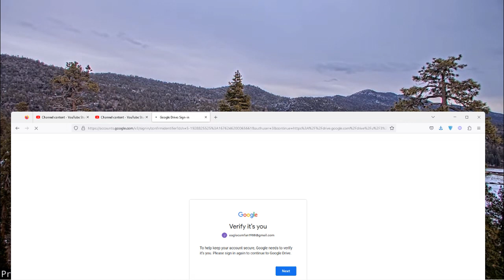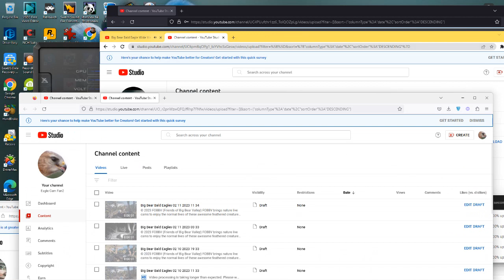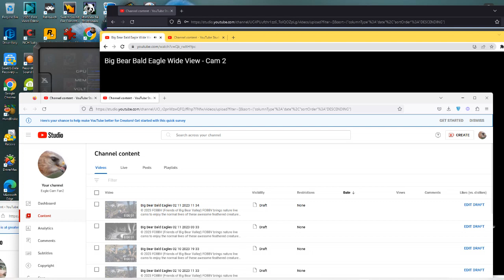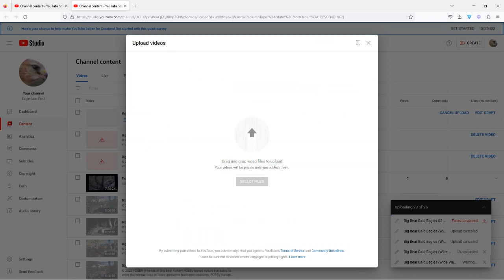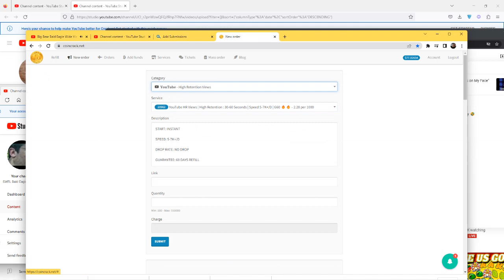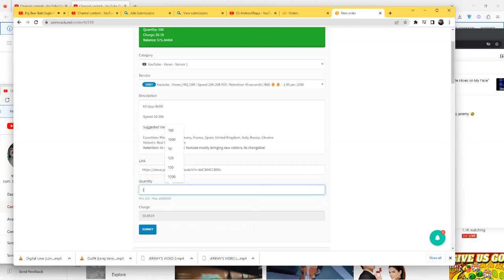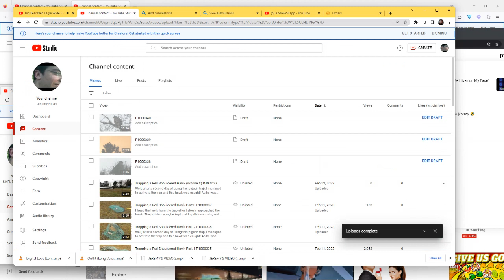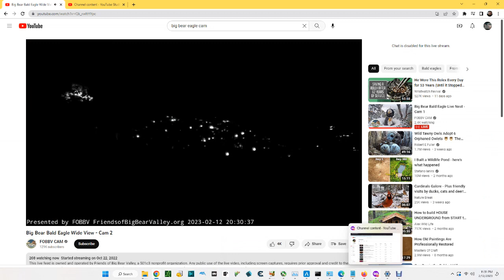Big Bear Bald Eagles (Wide View) 02/12/2023 18:28